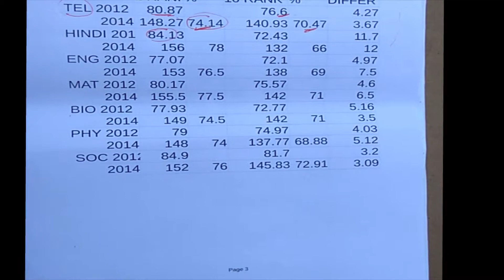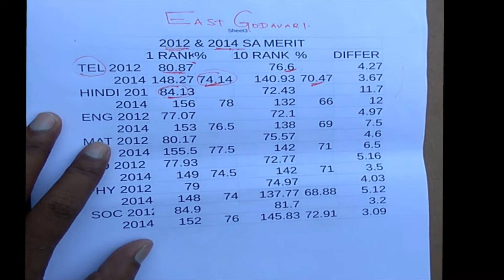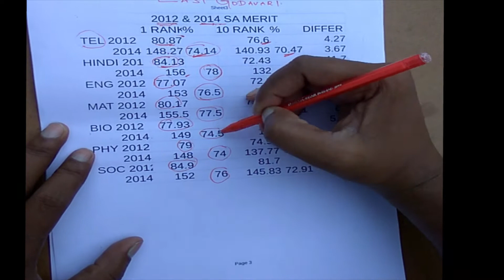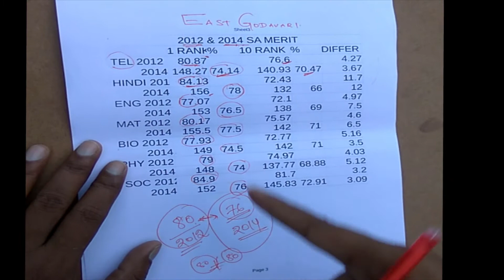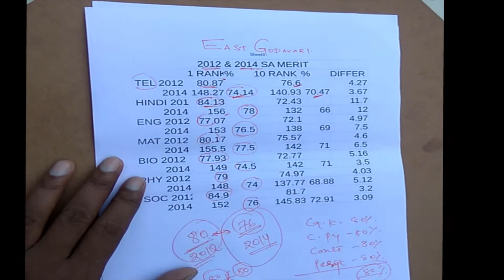2018APDSC-S A లో నంబర్ 1 గా నిలవాలా? మార్కులు ఎన్ని రావాలి ?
GIVES ANALASIS OF MARKS REQUIRED TO BE IN TOP OF 2018 DSC